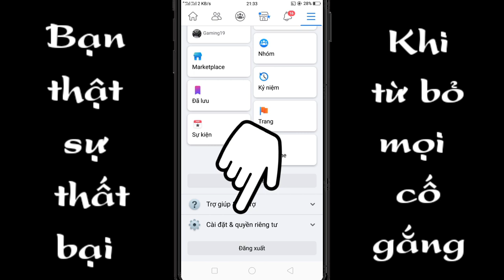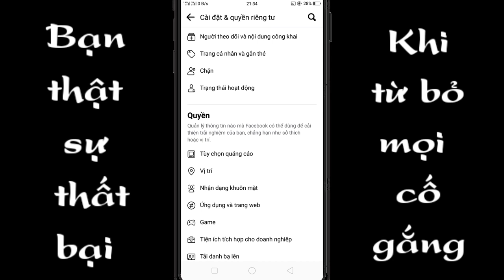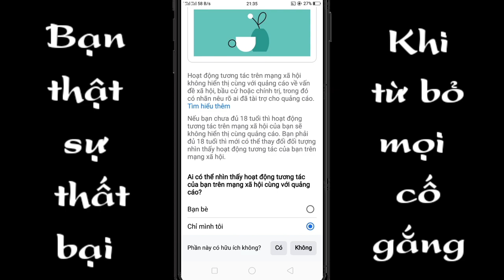Ẩn bình luận facebook phạm tâm vlogss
Trong video mình chia sẻ cho anh em cách ẩn bình luận khi anh em tham gia bình luận trên bất cứ trang nào hoặc nhóm nào trên facebook bạn bè của anh em sẽ không thấy được, hạn chế phần nào quyền riêng tư của anh em rất mong được sự ủng hộ của anh em.